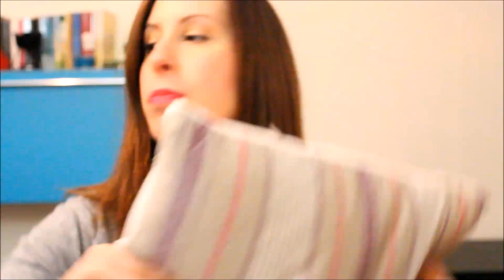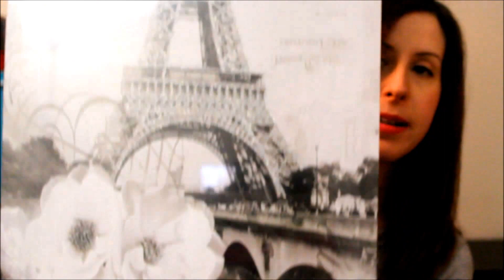HAUL: MAISONS DU MONDE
ciao a tutti!mini haul nel quale vi faccio vedere alcuni complementi d'arredo che ho comprato da Maisons Du Monde a Udine e ci infilo anche un piccolo acquisto fatto alla Lidl :)